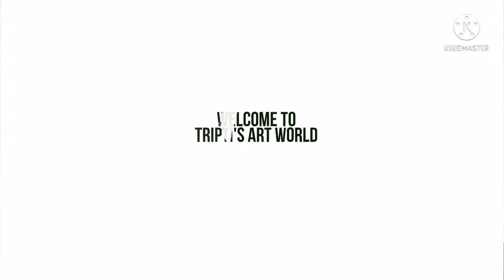বাড়ির জগদ্ধাত্রী পুজোর আলপনা ||Jagadhatri Puja Alpona Design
বাড়ির জগদ্ধাত্রী পুজোর আলপনা ||Jagadhatri Puja Alpona Design || Alpona Design